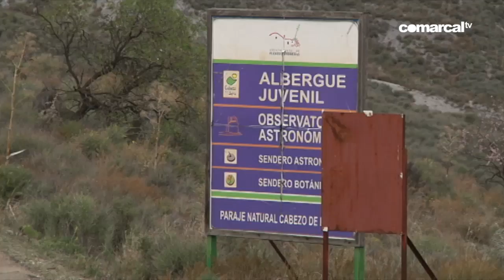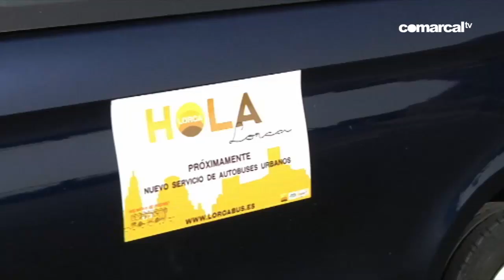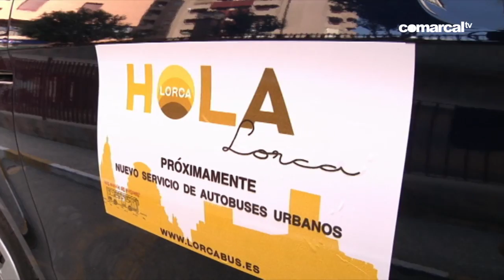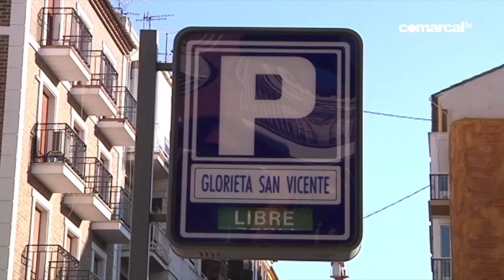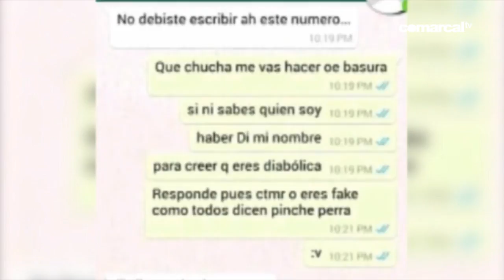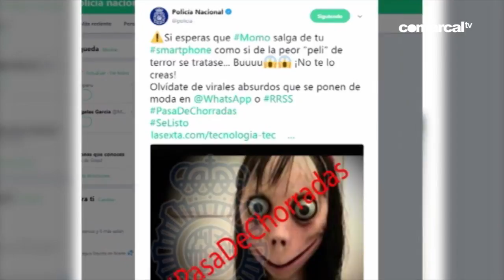COMARCAL NOTICIAS 27 07 2018